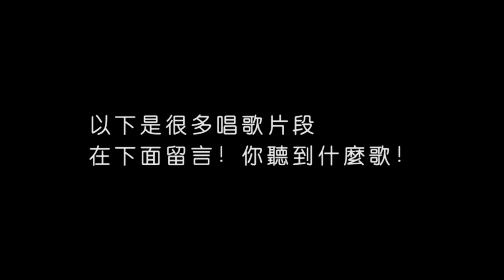畢業倒數Vlog #23：開會、母親節蛋糕、歡唱三小時 | IneS